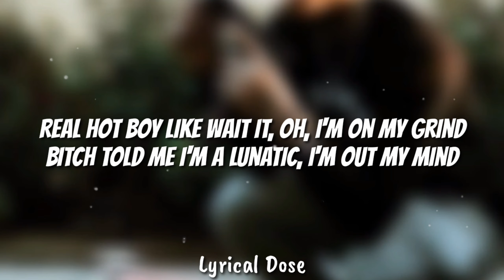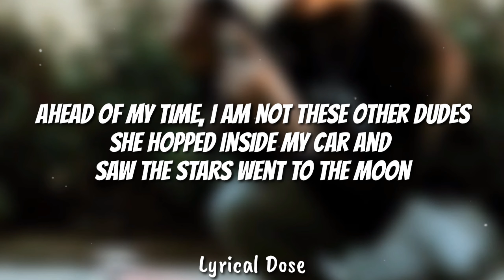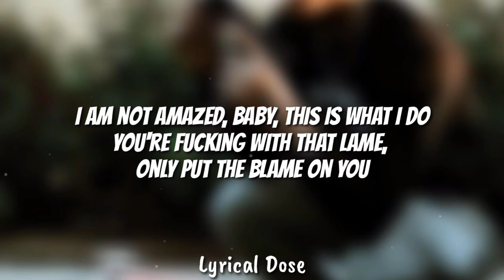Lil Skies - Going Off (lyrics)